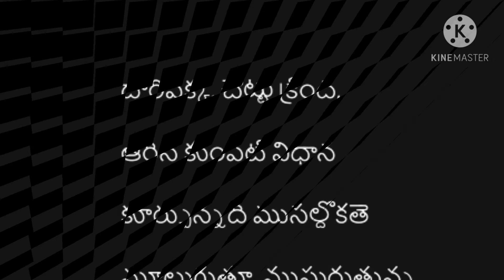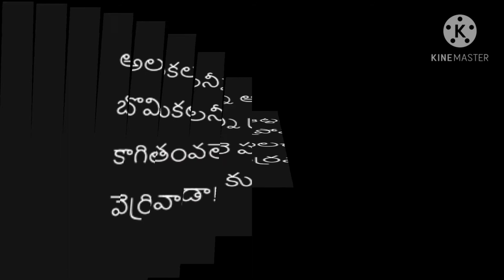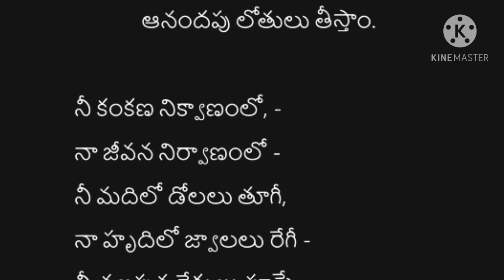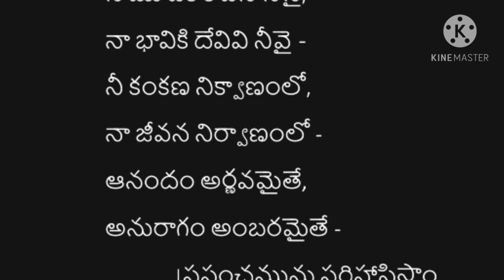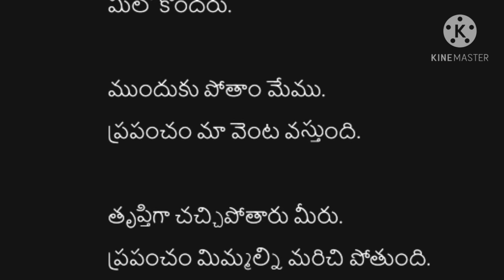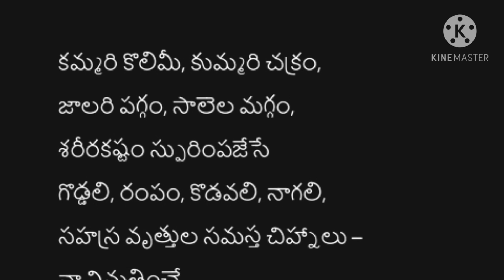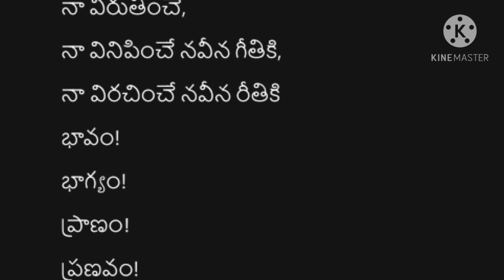శ్రీ శ్రీ-మహా ప్రస్థానం|మూడవ భాగం| పుస్తకంలోని పలుకులు - Poetry Audio by Giridhar_Alwar srisri #3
ఈ మూడవ భాగం లో మనం వినే కవితలు ఇవే

భిక్షువర్శీయసి
ఒక క్షణంలో
ఉన్మాది
అద్వైతం
వ్యత్యాసం
ప్రతిజ్ఞ

సాహిత్యము, పుస్తక పఠనము ప్రతి ఒక్కరికి నిత్యావసరముగా మారాలని ఆకాంక్షిస్తూ, తెలుగు భాషలో ప్రచురించబడ్డ మహా కవుల పుస్తకాలను పుస్తకంలోని పలుకులను అన్న పేరుతో శబ్ద రూపానికి మార్చి వీలైనంత ఎక్కువ మందికి ఆ సందేశం అందిచాలన్న సంకల్పమే ఈ వీడియో చేయడానికి కారణం.

ఎంత శబ్ద రూపంలో విన్నా, పుస్తకాన్ని చేత పుచ్చుకుని చదవడానికి ప్రత్న్యామ్నాయము కాలేదు. కానీ, గుర్తింపు కోసం పరుగులు తీసే ప్రపంచానికి వేగంగా నడిచే, అనువైన సాహిత్యం అవసరమనిపించి ఈ ప్రయత్నం చేశాను.
రోజుకు కొన్ని నిముషాలు పుస్తక పఠన చేయగలిగితే, మన మనసులు, మనోభావాలు ఎంతగా మరగలవో తెలుసుకోగలరని నమ్ముతూ

మీ గిరిధర్ ఆళ్వార్.

Giridhar Alwar is an author of a Novel (My Quest for Happy Life) and a poetry book Bala Vikasam which is available on all the online platforms.

Poet:
Sri Sri
Srirangam Srinivasa Rao

Book:
Maha Prasthanam

Artist (Sri Sri Portrait)
Audio,
Editing:

Giridhar Alwar

Special Thanks to Nava Chethana Publishing House for this wonderful book.

You can get your paperback copy from: